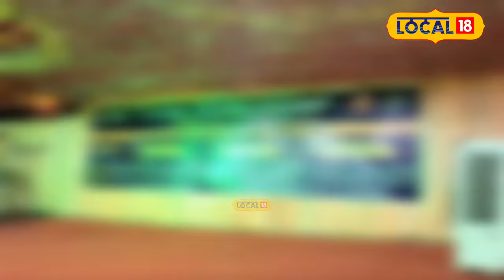দুৰ্গা পূজাৰ পূৰ্বে ১০০০ দুখীয়া পৰিয়ালৰ মুখত বিৰিঙিল হাঁহি